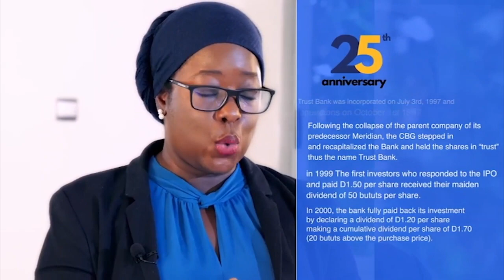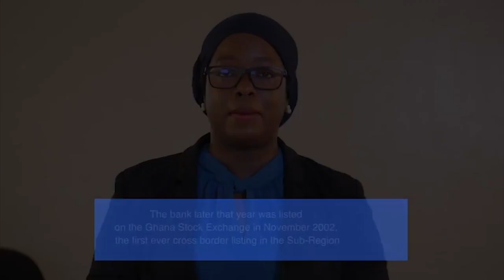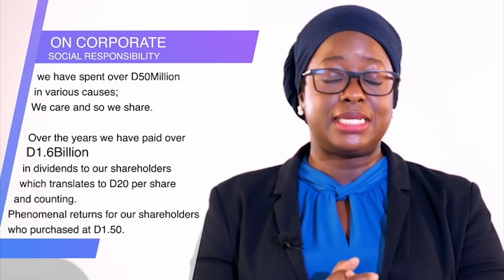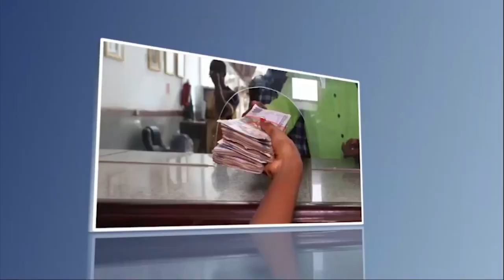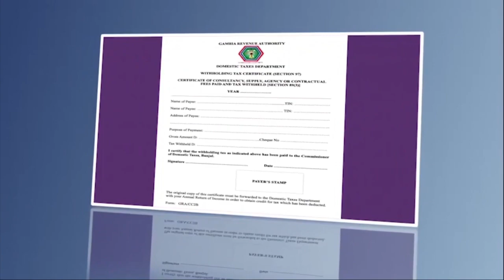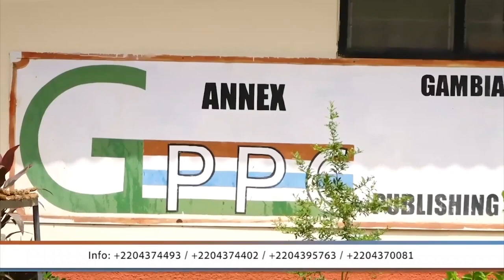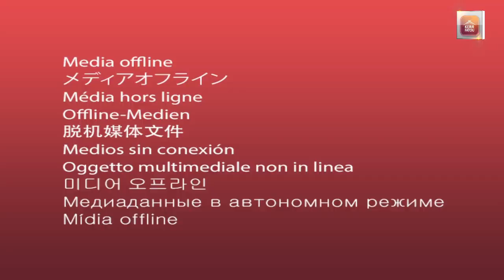Kerr Fatou SO6 EP6 with APRC No Alliance Members Pa Modou Mbow and Ansu Badjie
Kerr Fatou S06 EP6 with APRC No Alliance Members Pa Modou Mbow and Ansu Badjie .